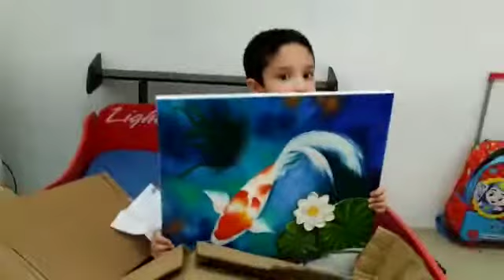O quadro de peixe beta